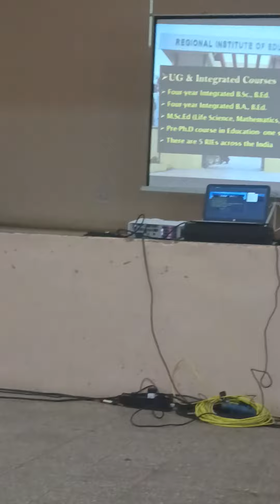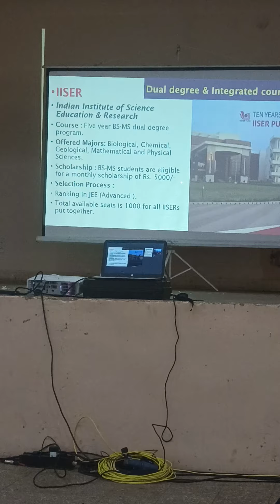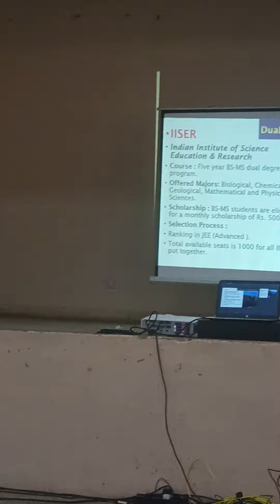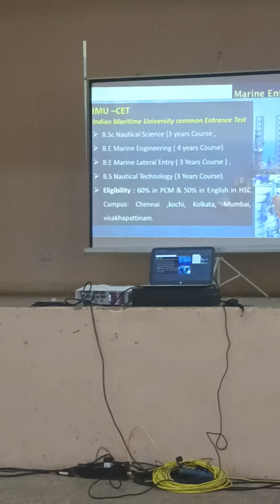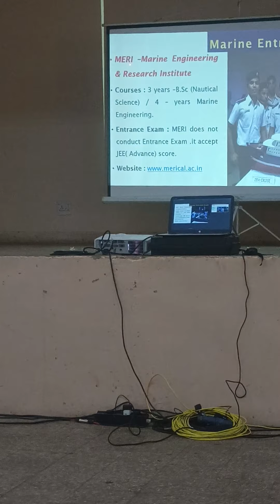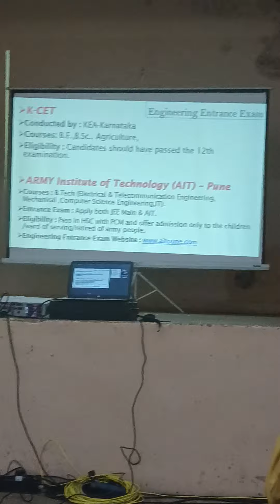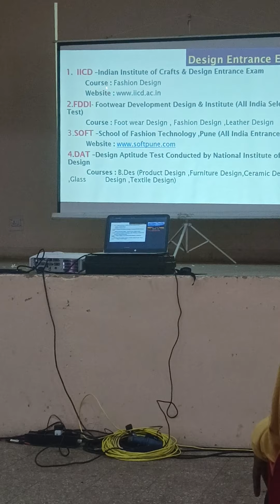AKKA IAS Academy, After SSLC, PUC, UG what next Carrier (2)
AKKA IAS Academy, After SSLC, PUC, UG what next Carrier